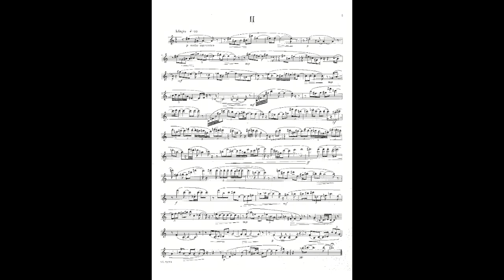SONATA FOR ALTO SAXOPHONE, 2nd movement (1967); JEANINE RUEFF (SAXOPHONE: ANTONIO PÉREZ RUIZ)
SONATA FOR ALTO SAXOPHONE (1967) by JEANINE RUEFF, is part of the works recorded on the CD "Stylo & idea" (2015). This piece shows the typical elegance, mysticism, tenderness, and humour of the French music from the second half of the twentieth century. It can be considered as the first dodecaphonic style sonata for solo saxophone. Prestissimo, its third movement, was recorded using the triple staccato technique, having considered Daniel Deffayet’s comment during a class once he heard Antonio using this technique: “Si Jeanine Rueff avait su que cette technique peut être fait avec saxophone, bien sûr que les articulations seraient totallement différentes” (Daniel Deffayet, Paris 1995).